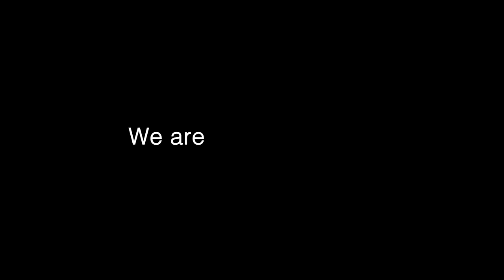We are Psychologists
Written by and starring our amazing members, this short film shows what brings psychologists together in one profession and one BPS.